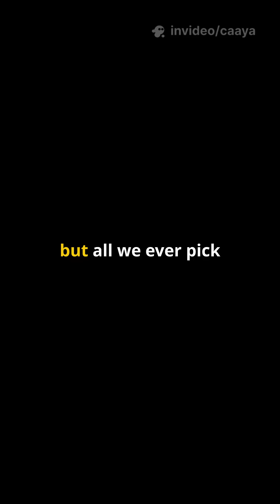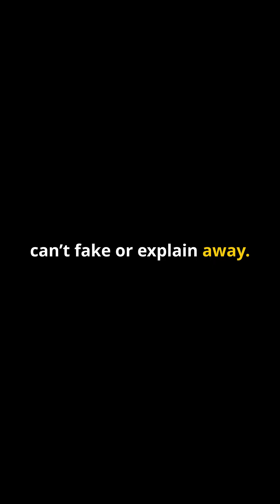Cosmic Static vs Alien Intelligence: The Search for Patterns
In a universe filled with cosmic noise, how do we uncover whispers of alien intelligence? 🌌✨ In this captivating YouTube Short, we explore the cacophony of stars exploding, pulsars screaming, and galaxies roaring in radio waves. Amidst the chaos, scientists are not just hunting for messages, but analyzing patterns—mathematics, repetition, and symmetry that might indicate an intelligent source. Join us as we delve into the science behind searching for extraterrestrial life, revealing that when intelligence speaks, it leaves behind unique fingerprints that physics can’t fake.